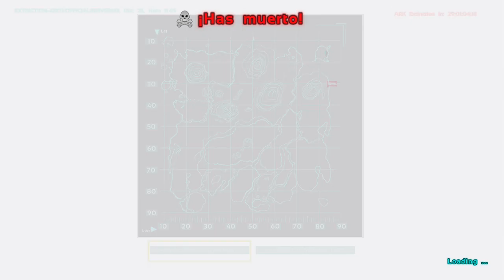ARK SURVIVAL EVOLVED (EXTINCION 3) en XBOX ONE #97